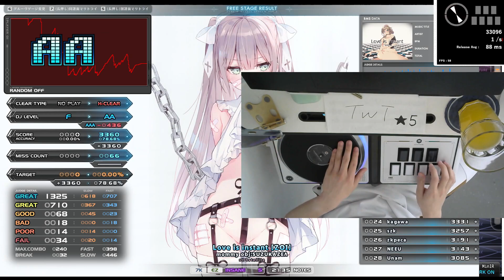sl7 Love is instant [ZOI] HARD CLEAR｜発狂BMS